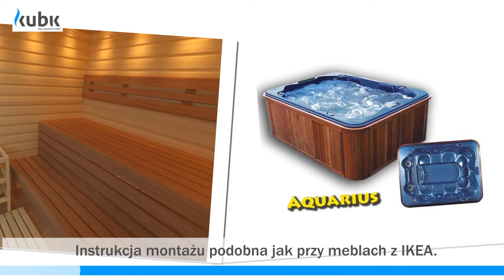Domki z drewna sauny Blachownia Kubik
Firma Kubik znajduje się w Blachowni, w województwie śląskim. Możemy Państwu zaproponować sauny parowe, infrared oraz fińskie, a także jacuzzi. Oferujemy sprzedaż boazerii i paneli, a także pieców do sauny. Podejmiemy się budowy domków z drewna, wiat garażowych oraz zadaszeń tarasowych. Ponadto proponujemy altanki drewniane, garaże i daszki nad drzwi. Uzupełnienie naszej oferty stanowi prowadzenie sprzedaży drewna budowlanego.